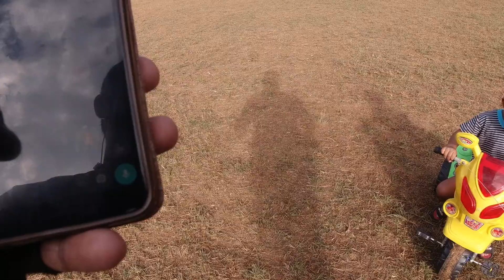Kid bro using Triker bike - 7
Ride be hard
hahhha